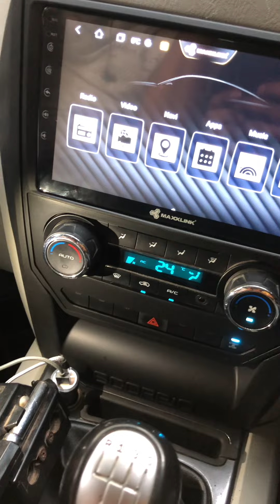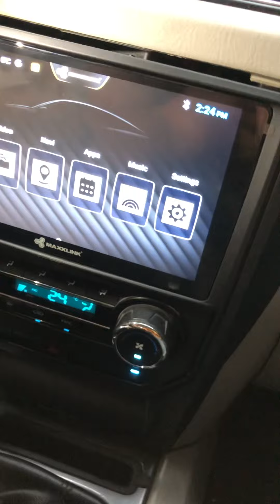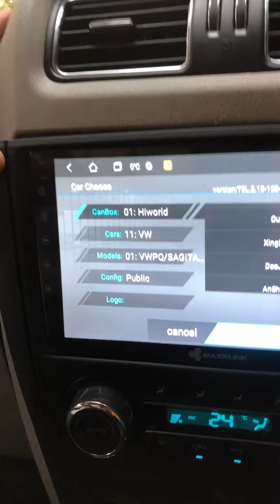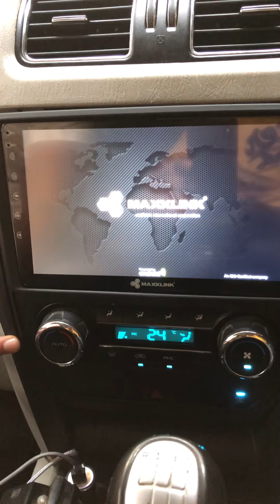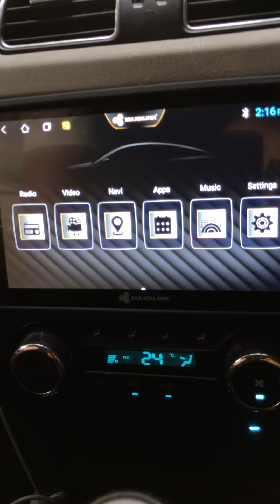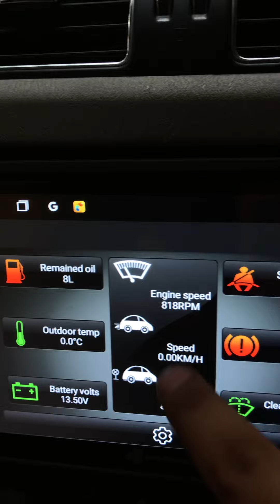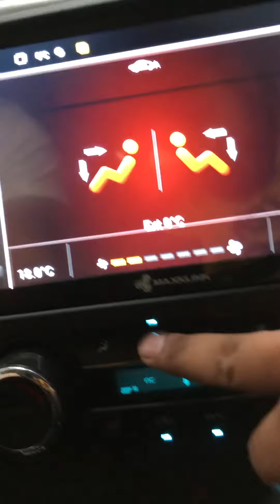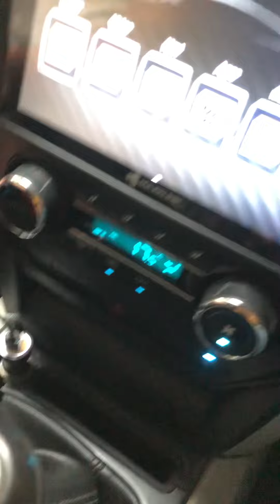Better Deals canbus for Scorpio S11/S9 with proper frame